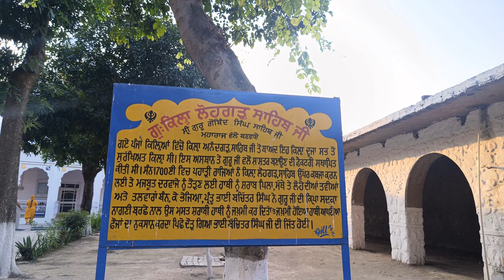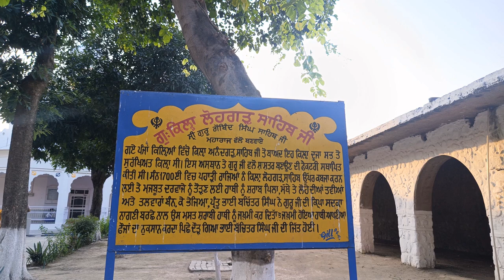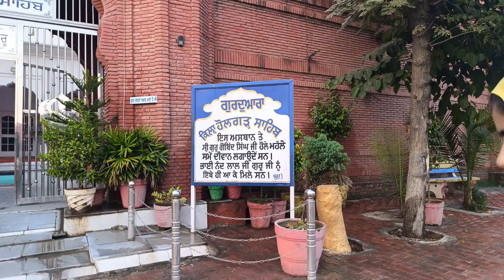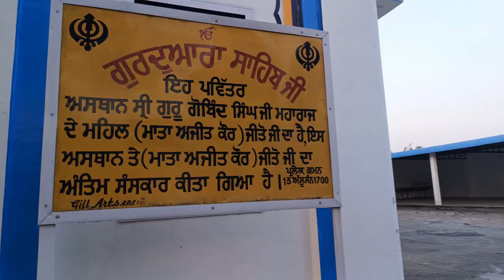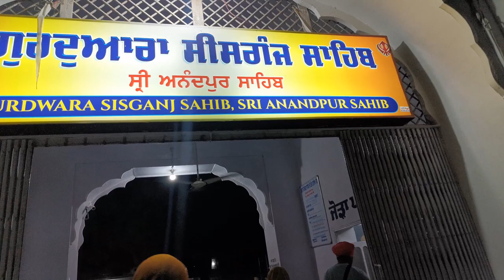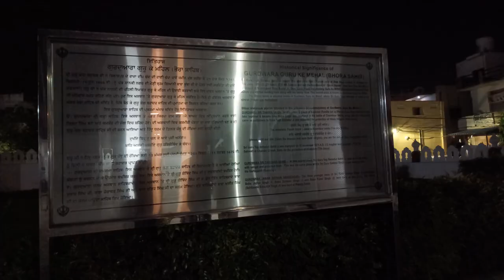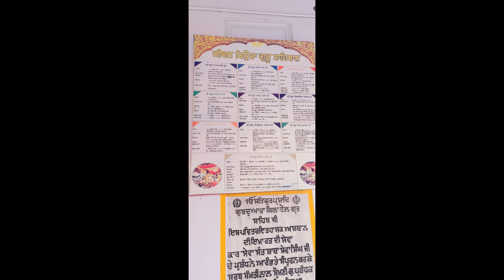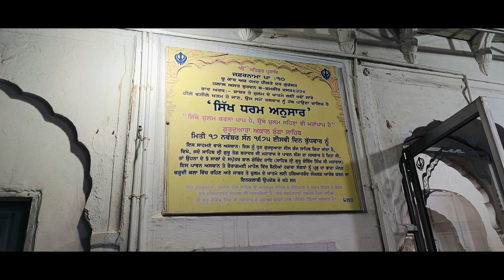ਗੁਰੂ ਗੋਬਿੰਦ ਸਿੰਘ ਜੀ ਦਾ ਦੂਸਰਾ , ਸਭ ਤੋਂ ਸੁਰੱਖਿਅਤ ਕਿਲ੍ਹਾ ( ਕਿਲ੍ਹਾ ਲੋਹਗੜ੍ਹ ਸਾਹਿਬ , ਅਨੰਦਪੁਰ ਸਾਹਿਬ )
About Us :-
Hello Guys This is our Official YouTube Channel, Here we Share our Life , Experience, Travel and Enjoyment in Daily Life. Hope we brought a Smile on Your Faces. Thankyou so much 🌸

Hit Likes 👍
Keep Watching Our Vlogs 🌸
Exploring That Places which you never visited nor seen..But now you can see through our Vlogs with the Blessings Of Waheguru Ji.

Anandpur Sahib Vlogs 2024
Gurudwara Fatehgarh Sahib
Gurudwara Kesgarh Sahib
Explore Anandpur Sahib Religious and Historic Places
Best Place Of Punjab to Visit
Religious Vlogs
Guru Ka Lahore
Kila/Fort Anandgarh Sahib
Kila/Fort Lohgarh Sahib
Kila/Fort Holgarh Sahib
Kila/Fort Fatehgarh Sahib
Kila/Fort Taragarh Sahib